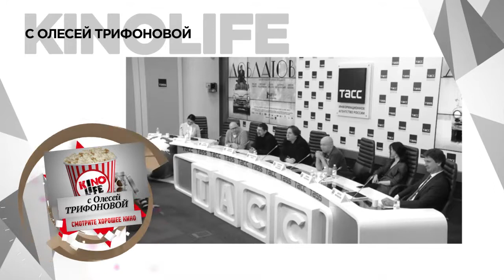с Олесей Трифоновой. Выпуск 025 от 15/02/2018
Убийство священного оленя 18+ / A-One Films
Лёд 12+ / WDSSPR
Призрачная нить 16+ / UPI
Недруги 18+ / Парадиз
Журналист 18+ / АКМ
Довлатов 16+ / WDSSPR